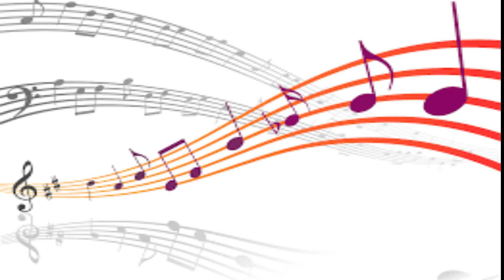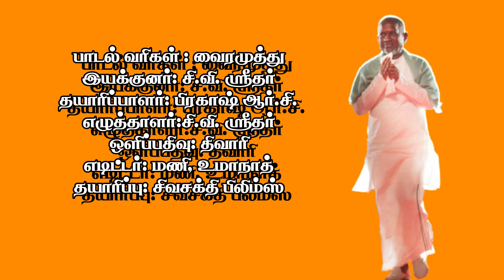Ilayaraja || Neethane Enthan Pon Vasantham 469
திரைப்படம்: நினைவெல்லாம் நித்யா
வெளியீடு: 18 ஜூன் 1982
பாடகர்கள்: எஸ்.பி.பாலசுப்ரமணியம்,,எஸ்.ஜானகி
மலேசியா வாசுதேவன்,பி.சுசீலா
பாடல் வரிகள் : வைரமுத்து
இயக்குனர்: சி.வி. ஸ்ரீதர்
தயாரிப்பாளர்: பிரகாஷ் ஆர்.சி.
எழுத்தாளர்:சி.வி. ஸ்ரீதர்
ஒளிப்பதிவு: திவாரி
எடிட்டர்: மணி, உமாநாத்
தயாரிப்பு: சிவசக்தி பிலிம்ஸ்